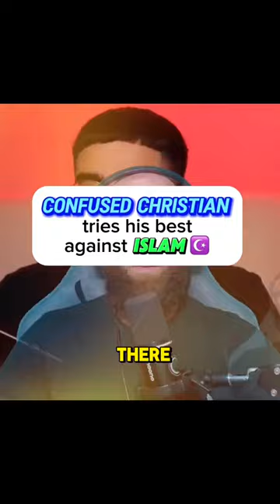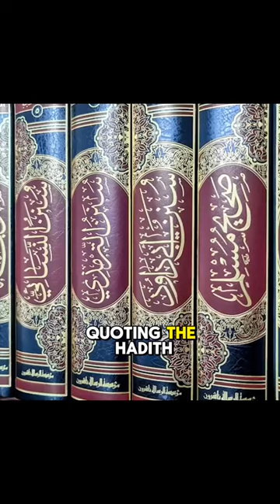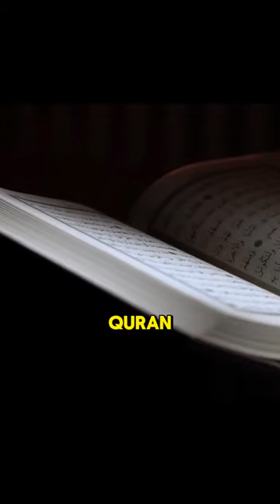ISLAM TAKES OVER! Christian ADMITS IT!